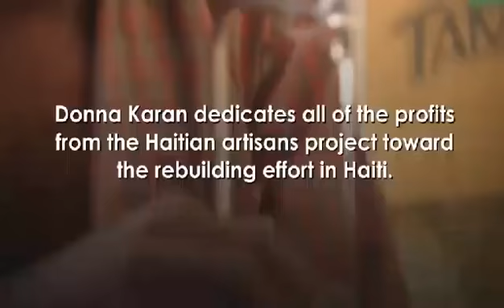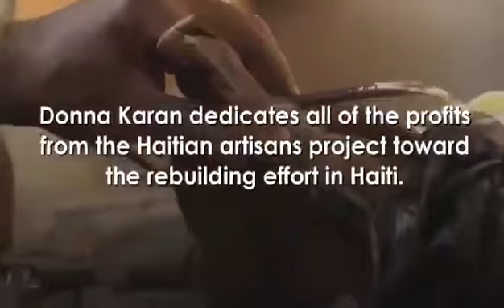Made in Haiti